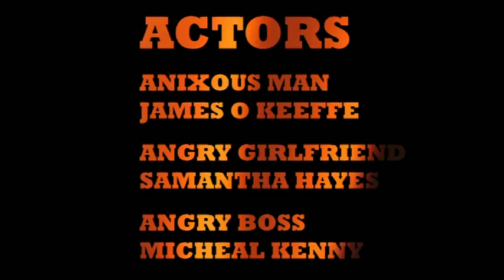CS4053-WetCarpet-ANXIETY-Finalproject.mov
Conceptual representation of anxiety